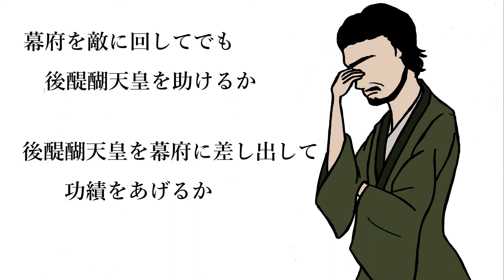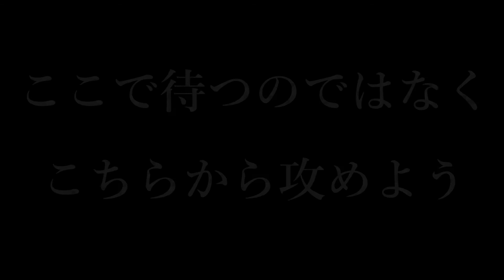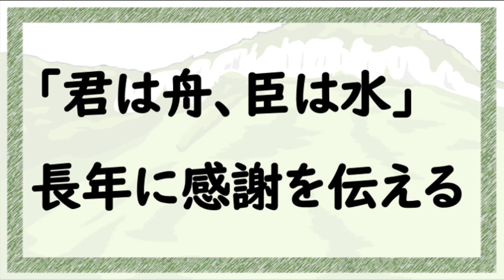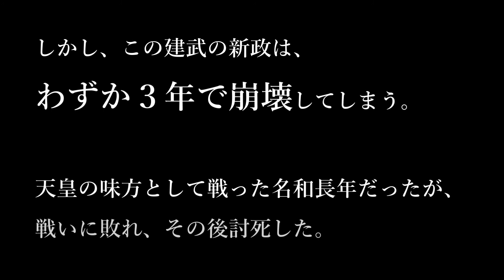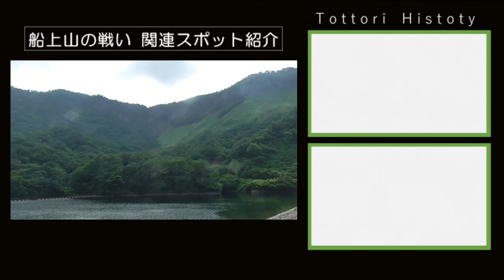船上山の戦いと名和長年～後醍醐天皇の軌跡の脱走劇～【鳥取の歴史】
島流しにあった後醍醐天皇。
ある日、島からの脱出を計った後醍醐天皇が、
流れるついたのは鳥取県の名和だった。

これは、日本の歴史を大きく変えた軌跡の物語。

【参考資料】
『名和長年資料展』(米子市立山陰歴史館/名和長年資料展実行委員会)
『後醍醐天皇と山陰』(佐々木 謙)
『山陰の武将』(藤岡大拙/藤沢秀晴)
『獅子の弓 名和長年』(冨長源十郎)

【関連動画】
【鳥取県民なら全員知ってる!?】〈名和長年〉時は南北朝時代！3年だけ日本史の表舞台に登場して教科書に名を残した(鎌倉幕府の)幕末の志士

このチャンネルでは、鳥取の知られざる歴史を紹介しています。
鳥取歴史を知りたい方は他の動画も、ぜひ見てください！